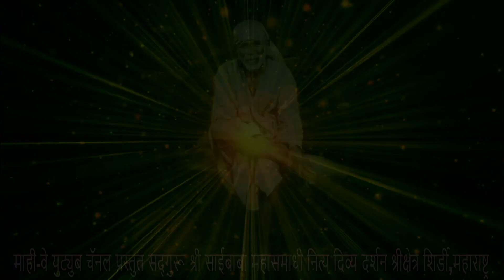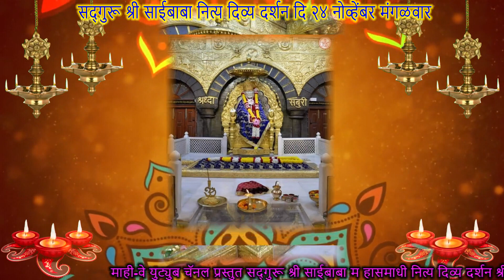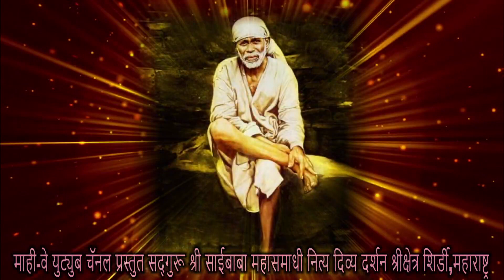Sadguru Shree SaiBaba Samadhi Aajche Live Pooja Darshan, Shirdi I 24 November Monday 2020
श्री सद्गुरू साईबाबा महाराज शिर्डी  आजचे पुजा दर्शन २४ नोव्हेंबर मंगळवार २०२०

Sadguru Shree SaiBaba Shirdi Ajche Pooja Live Darshan 24 November Monday 2020